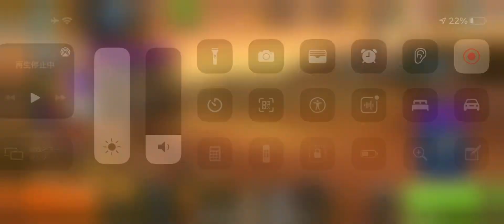フィッシングクラッシュ(Fishing Clash)のフィッシングチャレンジ-プロトプテルス・エチオピクスで4位になって豪華なリワードを受け取る瞬間！！